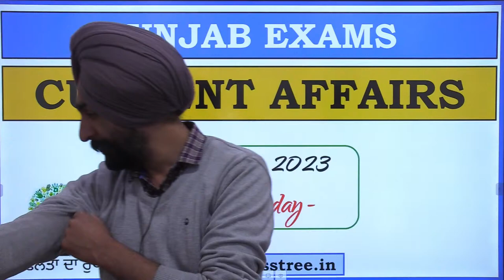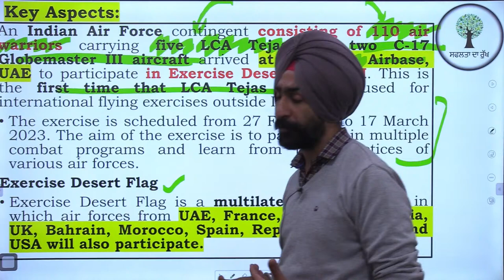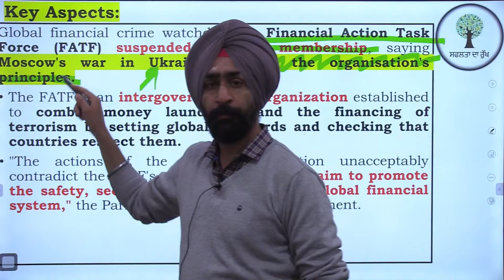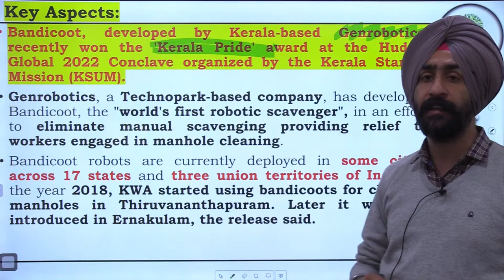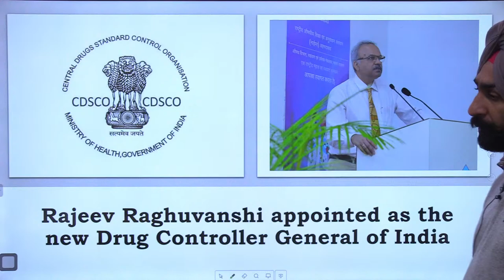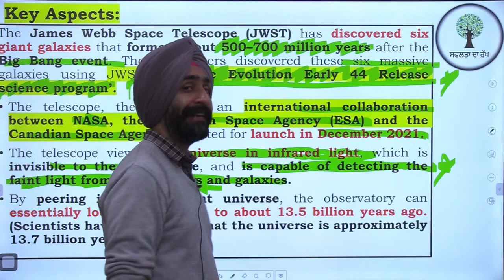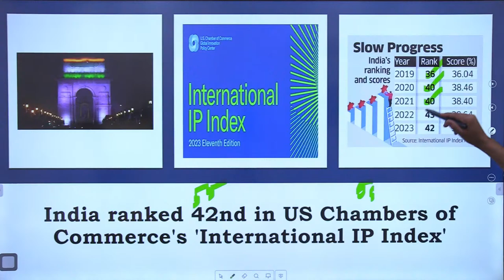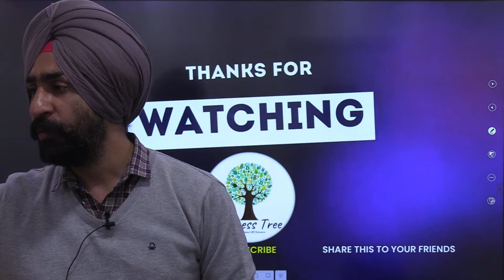Punjab Govt Exam | Daily Current Affairs | Daily Analysis | 1st March 2023 | By - Jaskaran Sir